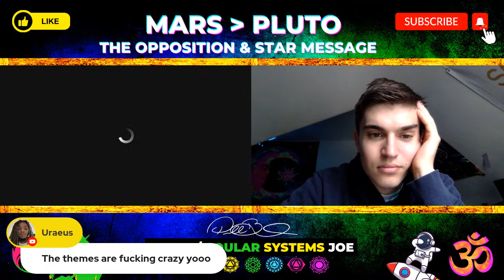Mars in Leo 🦁 Pluto In Aquarius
🏔️ AstroEconomy Memberships & Human Design + Genetic Astrology Services 🏔️

@SoularSystems joining us to reveal the message of the stars in relation to Mars in Leo 🦁 in opposition w/ Pluto In Aquarius. Mars in Leo Activates gate 56 in human design &  Gene Keys. Pluto in Aquarius activates Gate 60 in human design &  Gene Keys

AstroShaman 🎒 Pernell Bobby We're Generating An Economy of Harmony Leveraging Human Design & Genetic Astrology 📍

Fixed Grand Cross ❌ w/ Mars & Leo 🦁 Jupiter in Taurus 🐂 Pluto In Aquarius + The South NODE in Scorpio ❌ This will bring us creative tension to the point of feeling "stuck"

The Grand Cross in fixed signs, tends to explodes internally with tremendous force. Thanks to Pluto Square Jupiter in Taurus & both the South node in Scorpio + North Node in Taurus 🐂 Simultaneously, there's two oppositions between Pluto in Aquarius & Mars in Leo + The nodal opposition.

⚡ Current Transits: ⚡

Moon In Gemini
Mercury In Taurus
Mars In Leo
Venus in Cancer
Jupiter In Taurus
Neptune In Pisces
Uranus In Taurus
Uranus Retrograde
Saturn In Pisces
Neptune in Pisces
Pluto In Aquarius
South Node Scorpio
North Node Taurus

🐲 Astrology | Human Design | Numerology | Dragons | Dreams | Animal Oracle | Love | 🐲🦄

🚨 Email For Human Design oR Astrology Related Questions, Retreats, Mental / Social Support 🚨

Aileen Mexican Bruja ♓ Your Cosmic Channel
 Past Life Healing ⏳ Tarot 🃏 Akashic Records